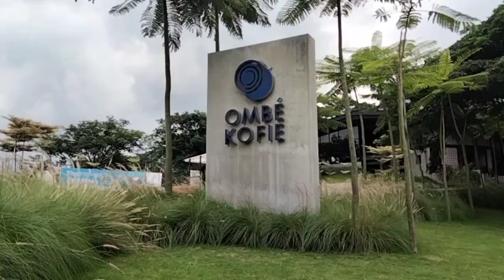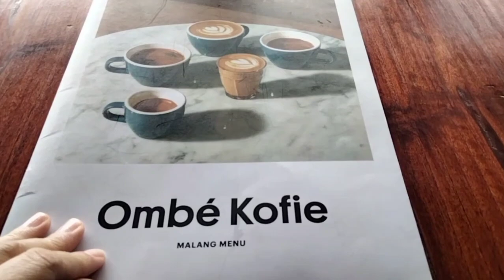Ombé Kofie at Araya, Malang - East Java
Ombé Kofie merupakan salahsatu cafe yang tenang, bagus, bersih dan cozy di kota Malang, Jawa Timur - Indonesia.

Cafe ini berlokasi di Jl. Araya Boulevard No.27, Malang.

Open hours : 8.00 Am - 9.00 Pm everyday.

Cafe ini sangat cocok untuk bersantai, diskusi bahkan untuk dating. 😊

Yokkk, ke cafe ini.